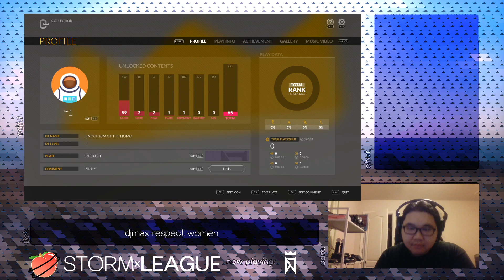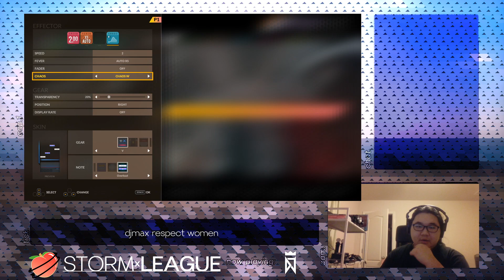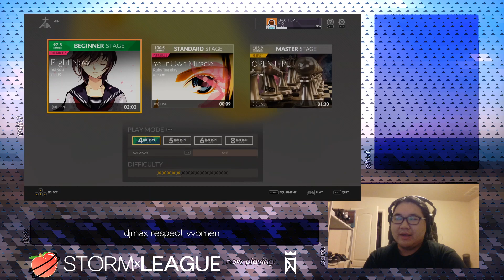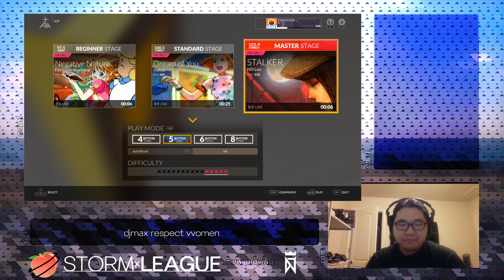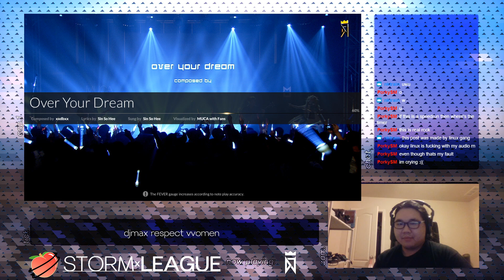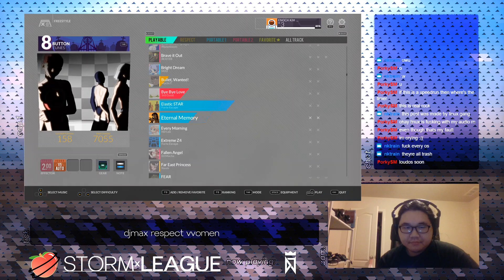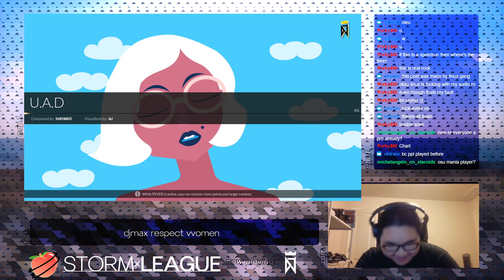DJMAX RESPECT 2 [12/19/19 stream part 1]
part one of djmax respect v launch stream. split in two parts due to the game crashing my graphics drivers -- Watch live